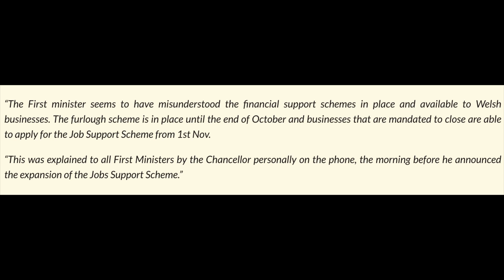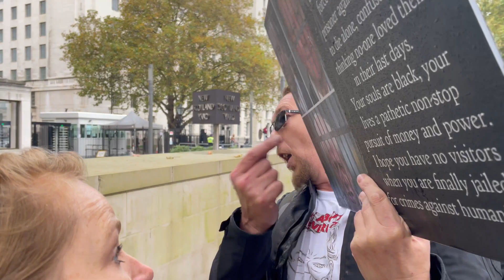People RISE UP Against Welsh Lockdown